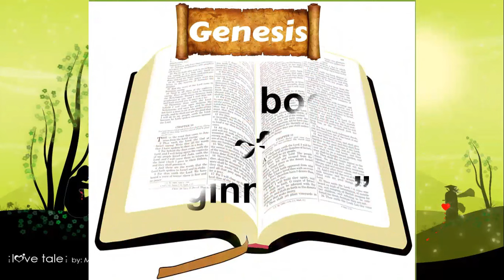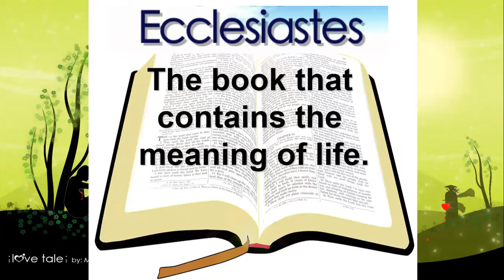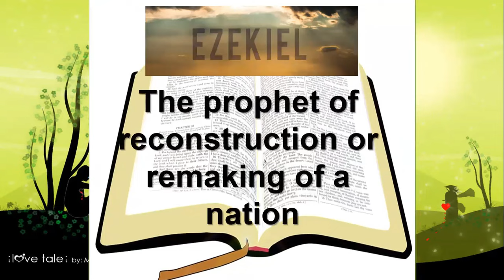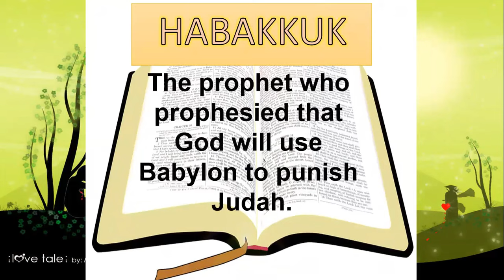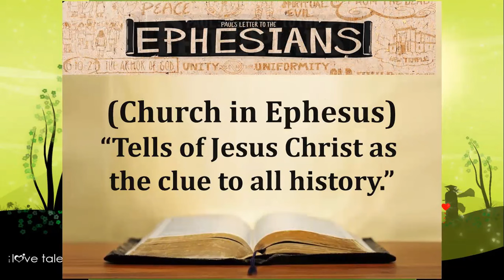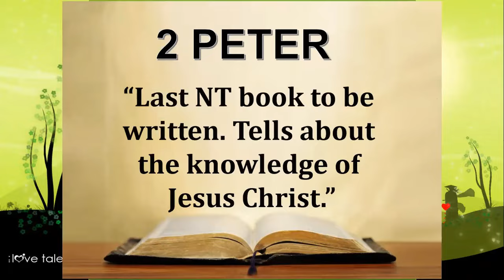The Bible Books Description/ Module 2.5 / Religion and Ethics 1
Get to know the brief description of each of the books of the Bible.

Source is from the Religion and Ethics 1 syllabus.